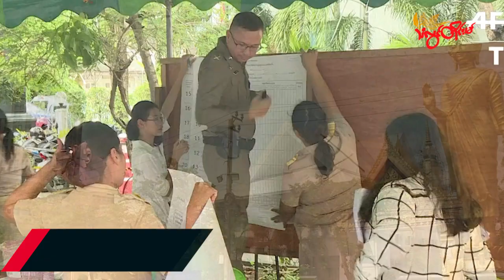TLT Tv||- ရွေးကောက်ပွဲကျင်းပဖို့ ဒေါ်လာ (၁၀၀) မီလျံကျော် အသုံးပြုမယ်လို့ ထိုင်းအစိုးရအဖွဲ့ အတည်ပြု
၂၀၂၃ ခုနှစ်မှာကျင်းပမယ့် ထိုင်းအထွေထွေရွေးကောက်ပွဲအတွက် ကန်ဒေါ်လာ (၁၈၂) မီလျံ အသုံးပြုသွားမှာဖြစ်တယ်လို့  အစိုးရအဖွဲ့ ပြောရေးဆိုခွင့်ရှိသူက ပြောပါတယ်။

ဝန်ကြီးချုပ် ပရရွတ်ချန်အိုချာက ပါလီမန် ဖျက်သိမ်းဖို့နဲ့ ၂၀၂၃ ခုနှစ် မေလမှာ ရွေးကောက်ပွဲ ကျင်းပမယ့်ကိစ္စနဲ့ ပတ်သက်ပြီး ထုတ်ပြန်ကြေငြာဖို့ လက်ရှိအချိန်ထိစီစဉ်ထားတာမရှိသေးဘူး လို့ သိရပါတယ်။